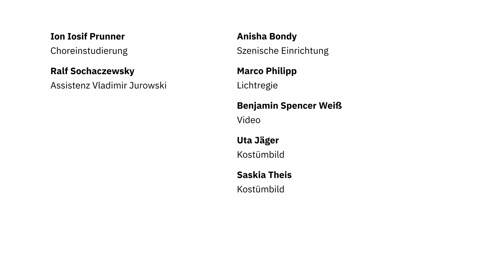Das war die Nacht vor Weihnachten!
Am 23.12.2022 wurde in der Philharmonie unter der Leitung von Vladimir Jurowski Rimski-Korsakows „Die Nacht vor Weihnachten“ mit dem Philharmonischer Chor „George Enescu“ Bukarest aufgeführt.